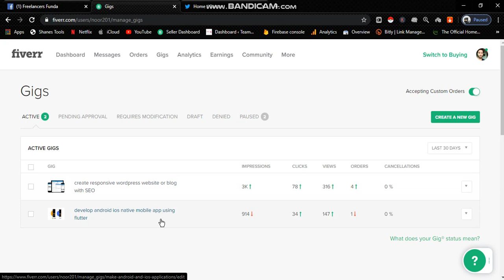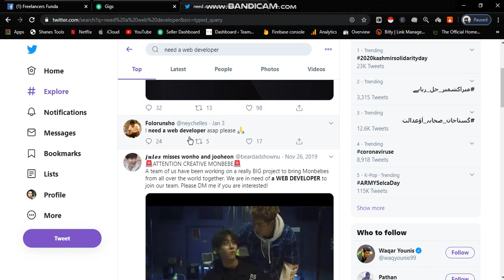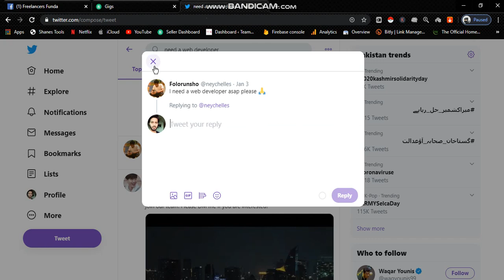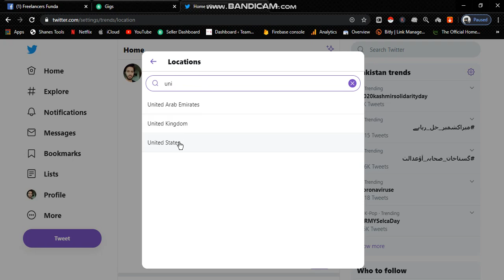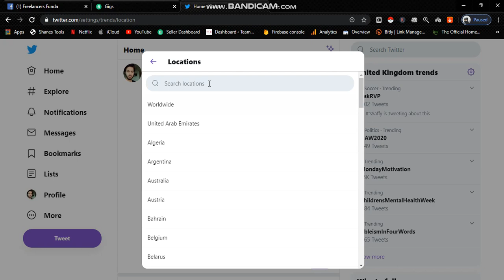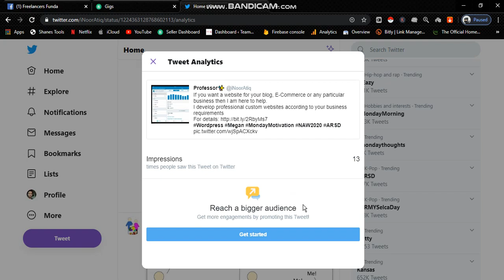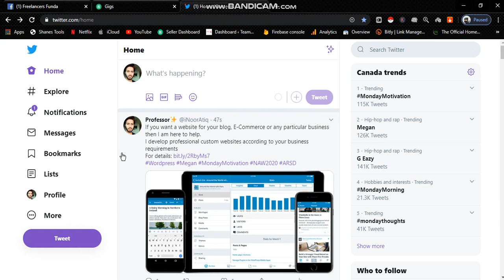Fiverr Gig Ranking & Promotion | Get Traffic & Orders From Twitter | Urdu/Hindi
Hey guys, in this video I have explained how you can rank #1 on Fiverr by promoting your gigs on Twitter.

You will not only rank #1 but also can get more orders from clients by promoting your gigs on Twitter.